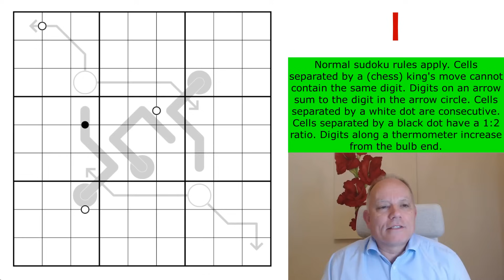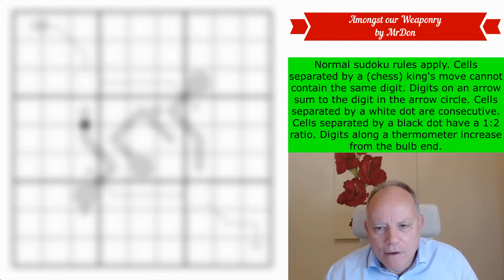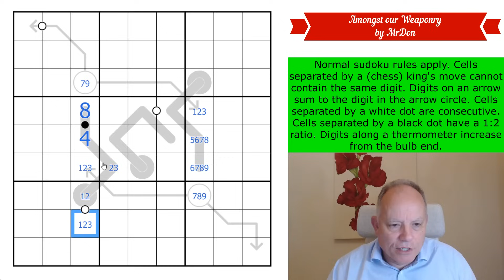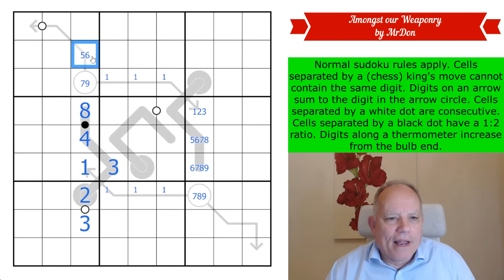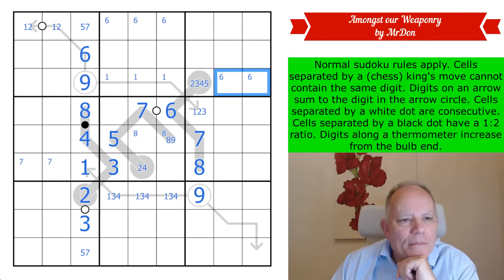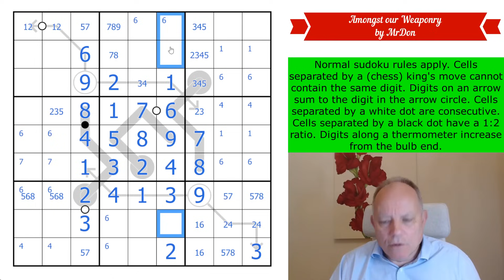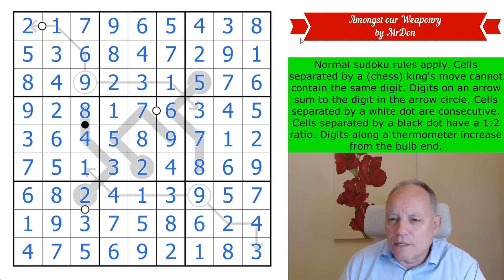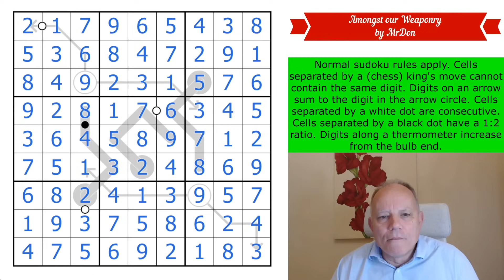Let Me Correct Myself: Amongst our Weaponry ...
Here is where you can play Amongst Our Weaponry by MrDon
Normal sudoku rules apply. Cells separated by a (chess) king's move cannot contain the same digit. Digits on an arrow sum to the digit in the arrow circle. Cells separated by a white dot are consecutive. Cells separated by a black dot have a 1:2 ratio. Digits along a thermometer increase from the bulb end.

You will find both treats AND tricks in this pack! An intermediate stage solution will enter you into the drawing for a prize; if you complete the whole pack your name will appear on the roll of honour. (Deadline to enter 20 October.) Join us at the $2/month level or higher for the monthly reward, $3/month or higher to have access to solution videos. Any member has access to a Patreon-only discord channel to discuss the puzzles and get help! (Lots of great content is always available on Patreon including past rewards, cryptic crossword solves, and other things as well!)

▶ BRAND NEW LINES SUDOKU APP!! ◀
Just out on our main Cracking the Cryptic app is our brand-new Lines Sudoku pack, 100 puzzles based on our favourite line-based variants, such as German Whispers, Region Sum lines, and many more! You can get it as an in-app purchase from our main app. All the puzzles are hand-crafted by us and some of the best sudoku constructors in the world, and each one has hints by Simon and Mark. (The main Cracking the Cryptic app also has some free puzzles, including the 500k Subscribers celebratory pack of 23 puzzles by some of the world’s greatest, as well as other paid sudoku packs by us!)

All our apps are full of handmade sudoku puzzles by ourselves and many of the best constructors in the world, tested and hinted by Simon and Mark.  or search for Cracking the Cryptic and the app name on your favourite app provider: Classic, Killer, Chess, Miracle, Thermo, Arrow, Sandwich, Domino and GAS 1 and 2, and brand-new Lines.

▶Credits◀
SOFTWARE: Thanks to Sam Cappleman-Lynes and Sven Neumann
Logo: Melvyn Mainini
Opening Credits: Joel Blundell

▶ Contents ◀
0:00 Theme Music & News around the channel
3:55 Rules of today’s puzzle
4:31 Start Of Solve - Let's Get Cracking!